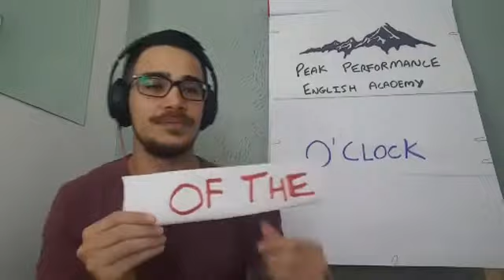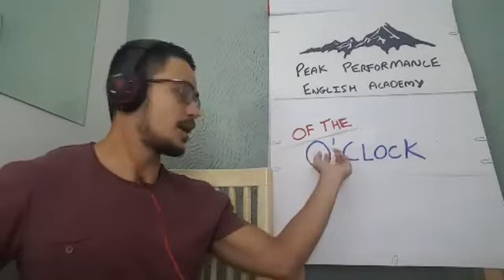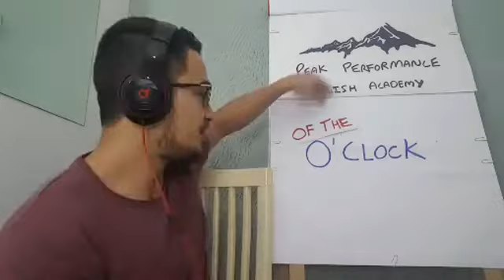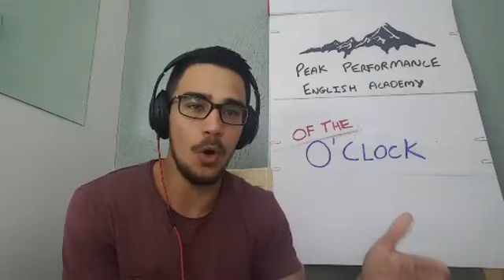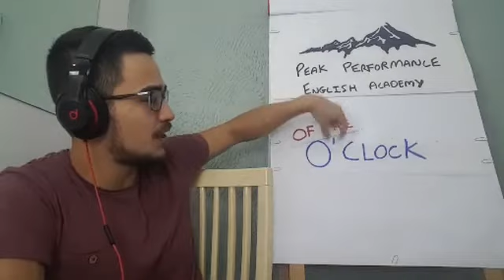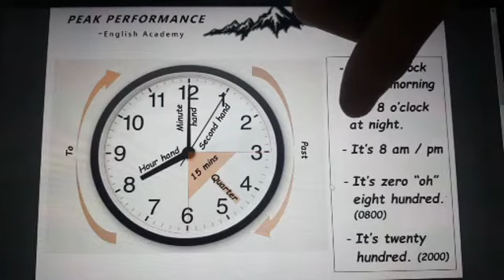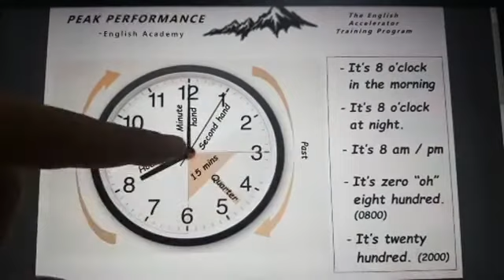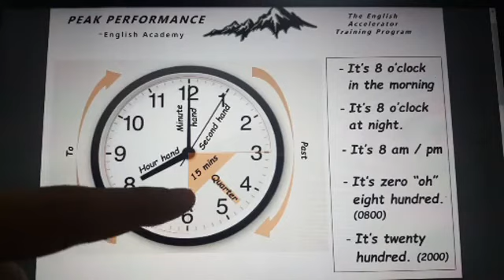O'Clock! Training Time ⏰⏳⌛👨‍🏫 Treino de inglês Live No Face! 💪